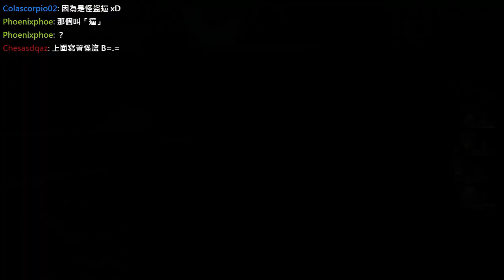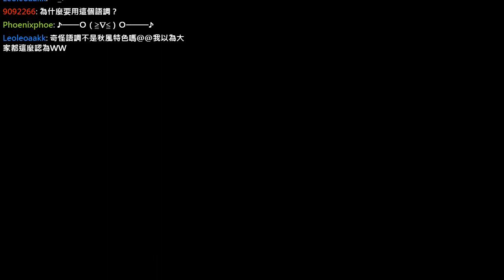秋風PS3直播 英雄傳說 閃之軌跡 第36次直播 - 1 / 6